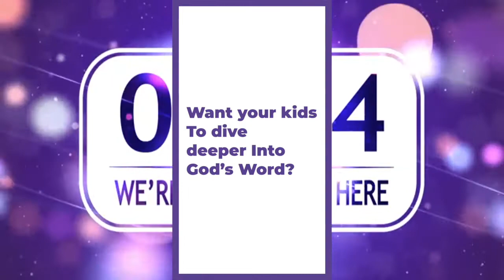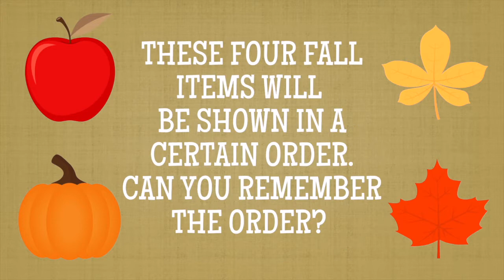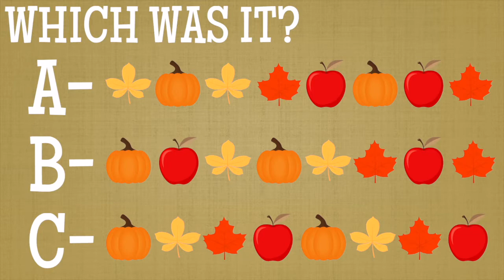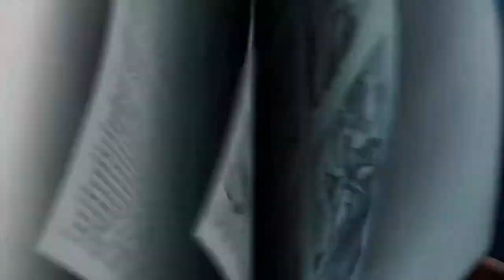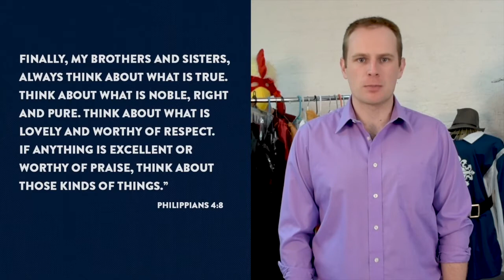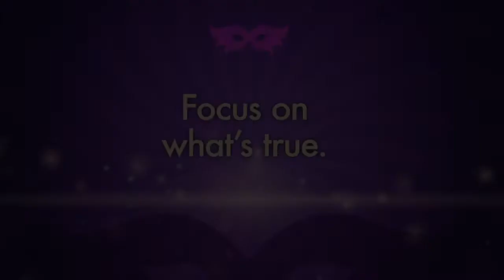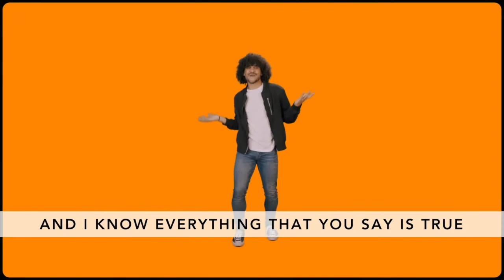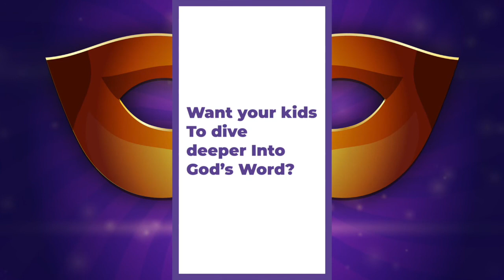Brook Kids Live (October 25, 2020)